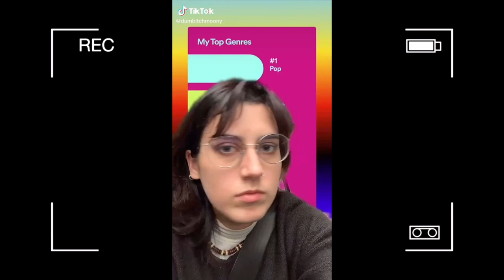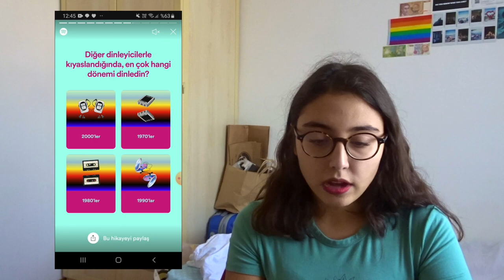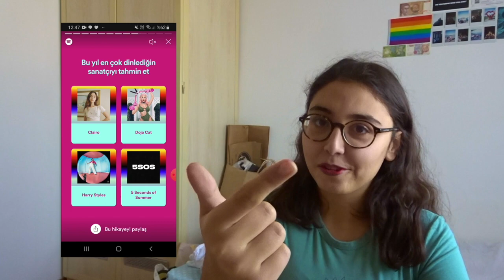yine şarkı öneriyorum...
sizin en çok dinlediğiniz sanatçı kim oldu?? :)